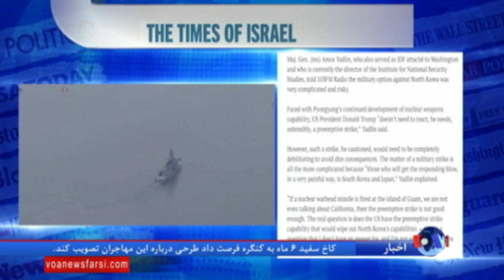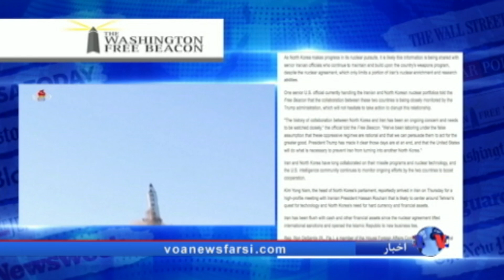نگاهی به مطبوعات: واکنش آمریکا و جامعه جهانی به آزمایش هسته ای کره شمالی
واکنش آمریکا و جامعه جهانی به آزمایش هسته ای کره شمالی و تاثیر آن بر ایران موضوع پنج مقاله در نشریات انگلیسی زبان است.